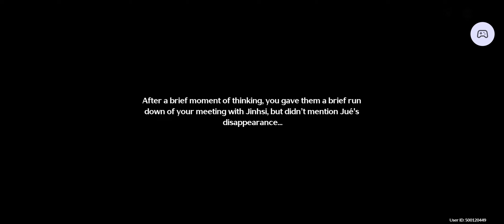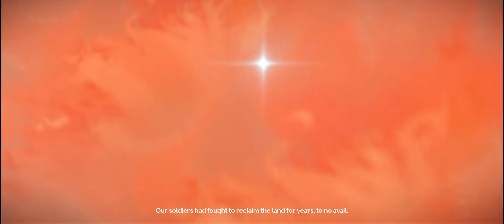WUTHERING WAVE PART 15 .JIYAN BACK STORY ON HOW He became general 😁